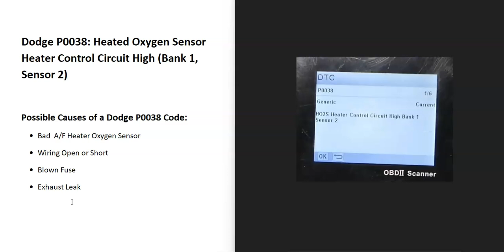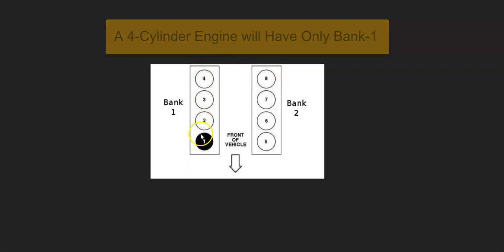Causes and Fixes Dodge P0038: Heated Oxygen Sensor Heater Control Circuit High (Bank 1, Sensor 2)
How to fix a Dodge P0038 engine code: Heated Oxygen Sensor Heater Control Circuit High (Bank 1, Sensor 2)
How To Test Oxygen Sensor Heater Element Video:

O2 Sensor removal tool on Amazon

By using this information user assumes all risk of use.